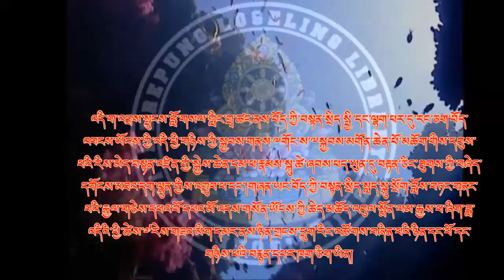DREPUNG LOSELING MONASTERY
རྒྱ་གར་ལྷོ་ཕྱོགས་དཔལ་ལྡན་འབྲས་སྤུངས་མཁས་མང་བློ་གསལ་གླིང་གྲྭ་ཚང་ནས་ཕྱི་ལོ ༢༠༡༥ ལོར ༸གོང་ས༸མཆོག་དང་བསྟན་འཛིན་གྱི་སྐྱེ་བུ་རྣམས་སྐུ་ཡུན་རིང་བརྟན་ཆེད་དུ་ཉིན་གྲངས་དྲུག་གི་རིང་ལ་ཞབས་རིམ་ཚོགས་བཞིན་པའི་བརྙན་པར།  སྡེ་དགེ་ཤེས་རབ་ཀྱིས།